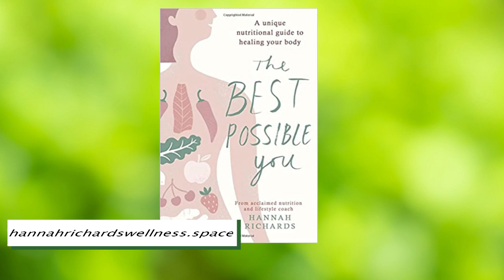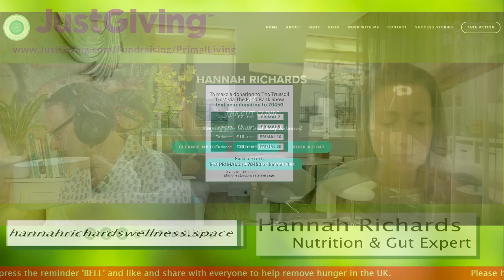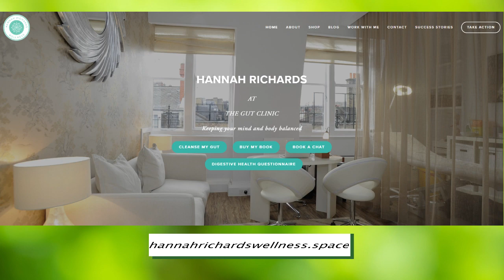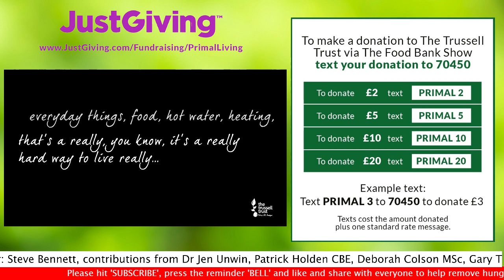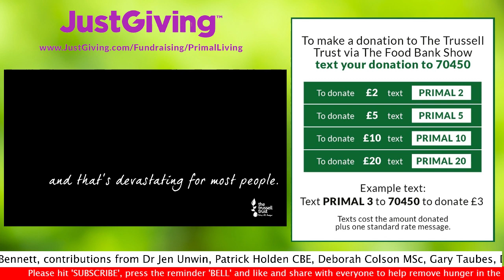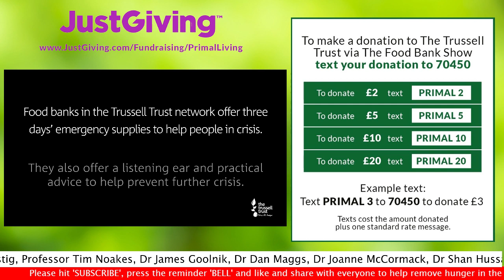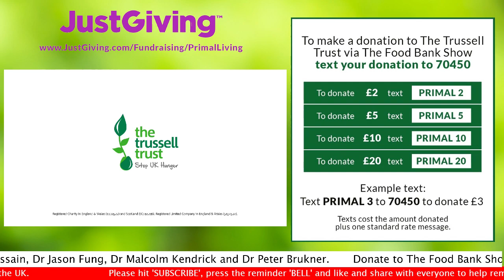How To Detox Your liver with Hannah Richards & Poppy Hadkinson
In this episode, Steve Bennett is joined by Nutrition & Gut Expert, Hannah Richards & Nutritional Therapist, Poppy Hadkinson
In this episode, Steve Bennett is joined by Nutritionist, Hannah Richards.
Hannah likes to see the best in others which is way she decided to become a Nutrition and Lifestyle Coach.

Hannah says food and nutrition made perfect sense to her; 'it either makes you happy or it makes you sad and if you keep eating the food that makes you sad for long enough without listening to your body something will go wrong.'

Hannah has been fortunate enough to train with some of the most influential practitioners in health and wellbeing, Paul Chek, Emma Lane, Reed Davis, Bill Wolcot to name a few. She is also a certified Metabolic Typing Advisor and Functional Diagnostic Nutritional Coach. Her main focus is Gastro Intestinal Health and has written a course in how to manage Gut clients in private practice for Integrated Health Education Ltd.  Hannah has been in the wellbeing field for 10 years and for 5 years co-ran Move Three Sixty a fully functional gym and holistic health clinic in Hampstead. She founded The Gut Clinic in 2016 which is based at 58 South Molten street in London's Mayfair and also has a practice in glorious Somerset.

'I AM HERE TO HELP YOU BECOME THE BEST POSSIBLE VERSION OF YOURSELF'
- Hannah Richards

Poppy Hadkinson

Poppy’s zest for life is there for us all to see any time we tune in to Primal Cure TV, and rightly so. Because her remarkable enthusiasm is built upon an inspiring story.

Due to a condition called Severe and Brittle Asthma, she has been intubated in Intensive Care and induced into a coma no less than four times, enduring hypoxic fits and suffering respiratory arrest twice!

For that reason, she has a keen interest in holistic wellbeing and is an ambassador for Asthma UK. In this role, she puts her presenting skills to good use as an accomplished public speaker, raising awareness at charity events on a regular basis.

Like other members of our Primal team, spending considerable time in and out of hospital over a number of years means she is well placed to talk about our health care system.

Having worked in television for over five years, Poppy is a charismatic presenter with a passion for entirely natural products and organic solutions which allow people to look and feel their healthiest.

She is proud to be a part of the Primal Cure movement and we’re equally proud to have her on board.

PRIMAL LIVING

Thank you to all of you who have donated!